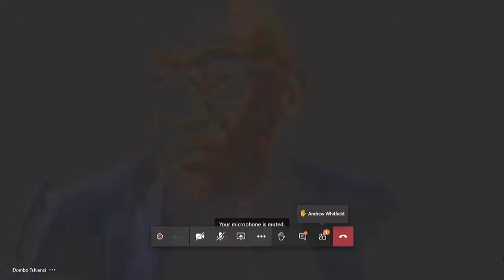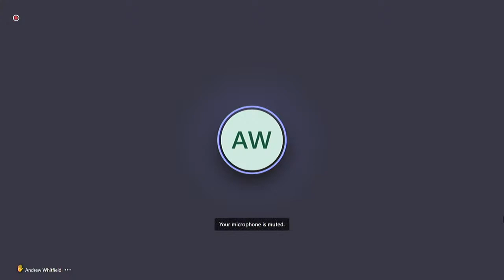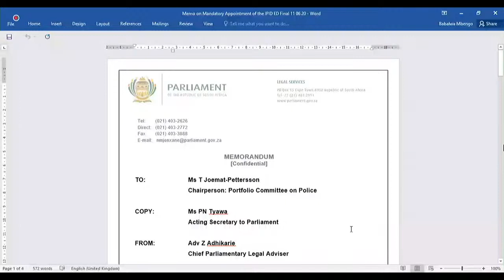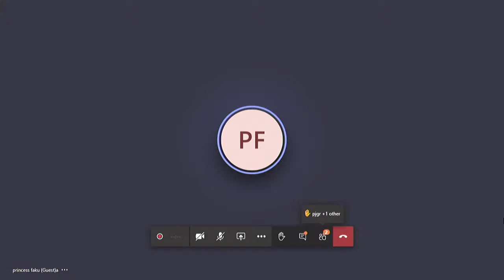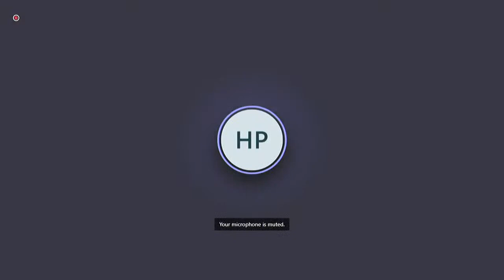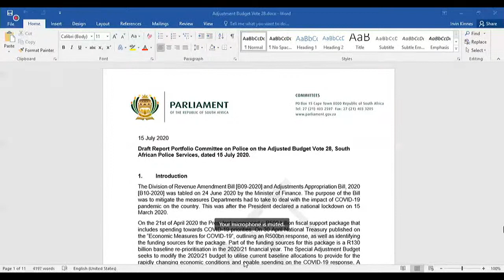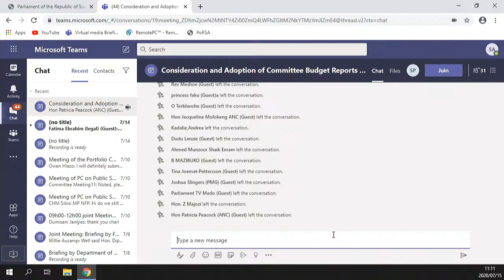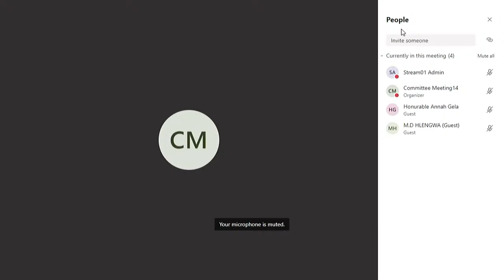Portfolio Committee on Police, 15 JULY 2020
Portfolio Committee on Police, (National Assembly), [Consideration and adoption of the adjustments budget reports: SAPS, CSPS and IPID. Briefing by the Minister of Police on the appointment of the Executive Director of IPID], Virtual Meeting Platform, 09:00 – 12:00